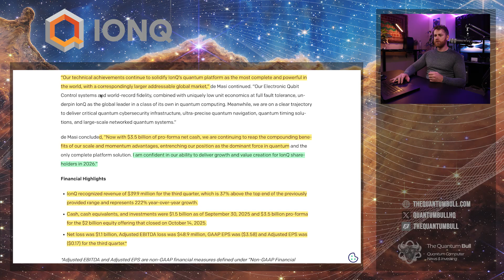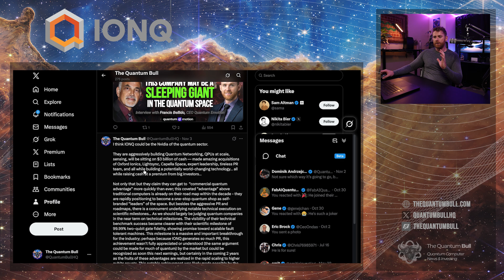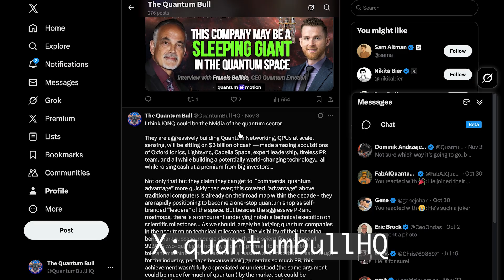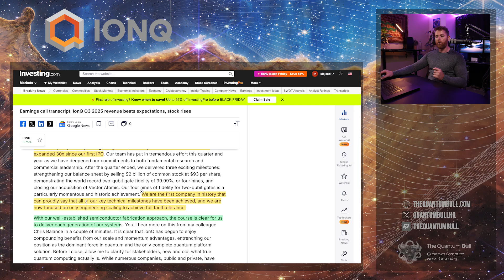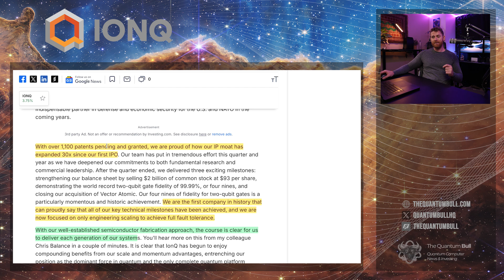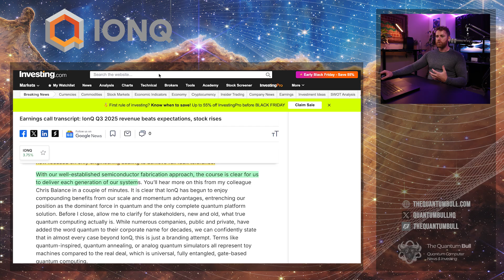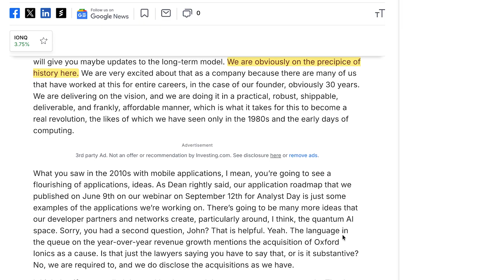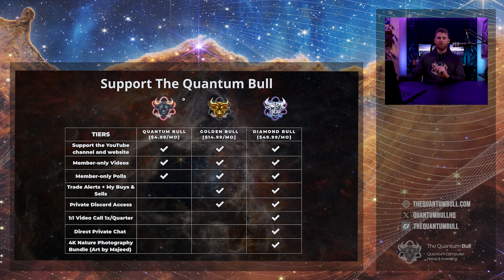IonQ Earnings Beat Expectations | Will this company be the Nvidia of Quantum Computing?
IonQ Earnings: The Nvidia of Quantum | Join our active and growing discord to discuss quantum, ai, EVTOL, tech and more

IonQ (IONQ) reported another quarter, beating revenue expectations and confirming massive technical progress toward fault-tolerant quantum computing.

Highlights:
 • Revenue: $39.9M, up 220% YoY and 37% above guidance.
 • Cash: $3.5B pro-forma after $2B equity raise.
 • Net Loss: $1.1B; Adjusted EBITDA loss: $48.9M.
 • Technical Milestone: Achieved 99.99% two-qubit gate fidelity, clearing final hurdle toward full fault tolerance.
 • 2026 Roadmap: 256-qubit system expected to exceed capabilities of any classical supercomputer — “the most powerful system humanity will ever build.”
 • Patent Portfolio: Over 1,100 patents, expanded 30x since IPO.
 • Strategic Position: Poised to become the Nvidia of quantum computing, spanning computing, sensing, and space-based communications.

IonQ’s leadership reinforced confidence in scaling their platform, saying:

“We are the first company in history to achieve all key technical milestones. Now we focus only on engineering scalability.”

IonQ’s results signal a potential turning point for the entire quantum sector.